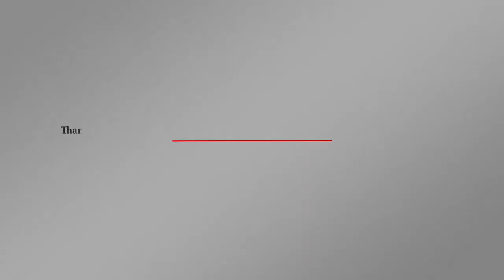غريفيث: الحوثيون كانت لديهم رغبة بالمشاركة بمحادثات جنيف | اورتز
قال المبعوث الأممي إلى اليمن مارتن غريفيث إن الأمم المتحدة حاولت توفير الظروف لقدوم وفد الحوثيين إلى جنيف لكنها لم تتمكن من تحقيق ذلك.